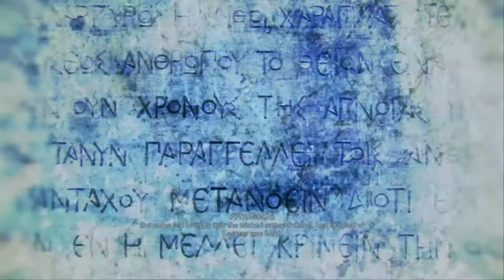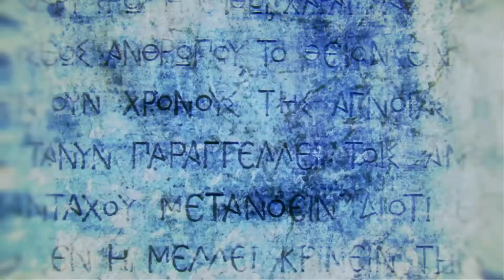Assassin's Creed Odyssey - Ghost of Kosmos (Romance and Fight Options)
First I try the romance option for dealing with the big bad of the game, then I try the fight option. Spoilers follow.